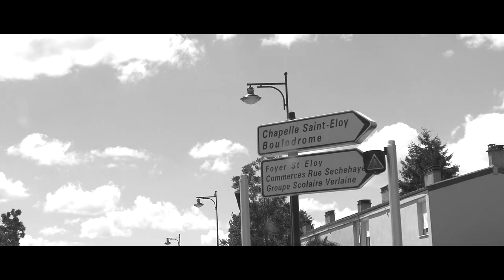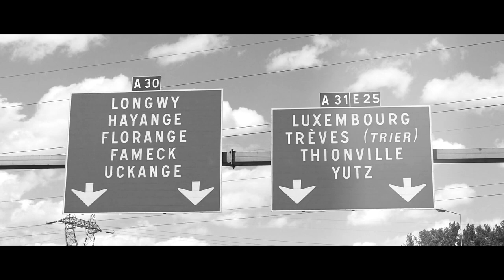PEP'S - PEINE (CLIP OFFICIEL)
D.A : Akeem
Prise de voix : Sam
Mix : Pegguy
Images : Julien
Enregistré au Studio Badman
(Esch-sur-Alzette/Luxembourg)

Terre Mère Invest Productions (T.M.I Prod)